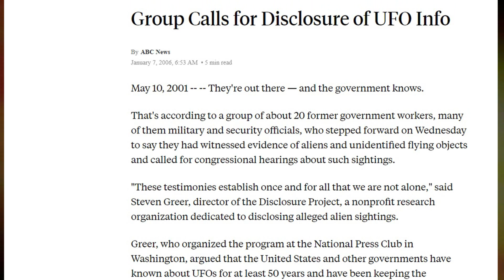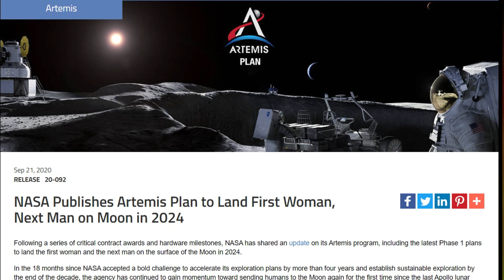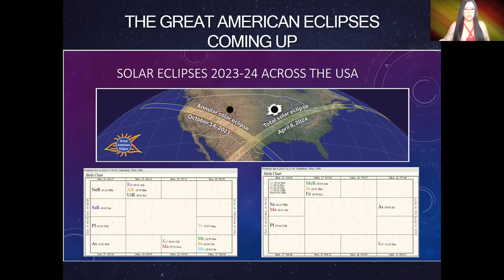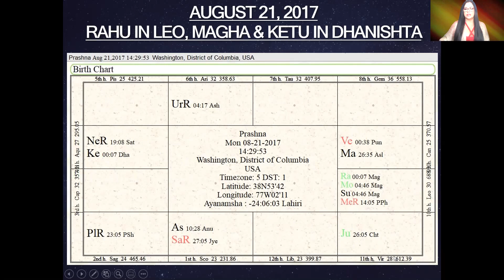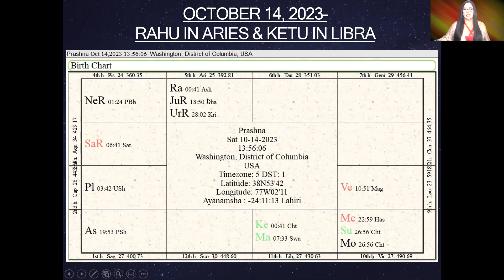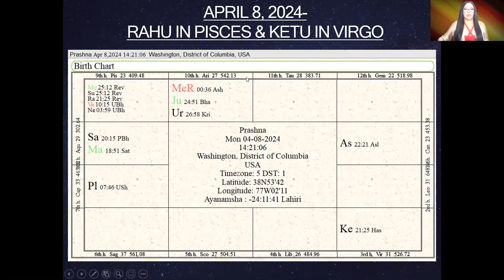The Next Great American Solar Eclipses 2023 & 2024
In this video I go over a brief summary of what is to come in 2023 & 2024 with the next Great American Solar Eclipses